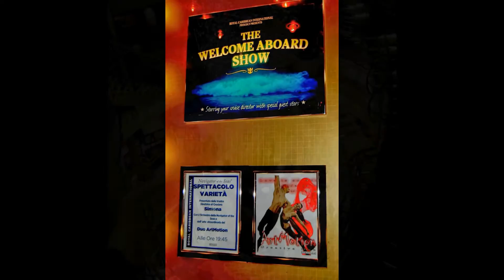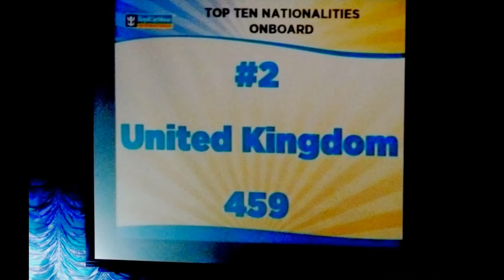"Navigator of the Seas" cruise ship - "Welcome Aboard Show" (Sunday - October 6, 2013)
On Sunday, October 6th 2013, there was only one "Welcome aboard show" --- at 7:45pm.

We had dinner reservations in "Chops" that night, so we had to leave by 8:30pm and the "Duo Art Motion" didn't even start at that time...

- Seen Gianluca (from Rome, Italy)  playing with some guests and a chair for a while (until he removed the chair and the 4 guys crumbled on the floor basically)...

- Then the Royal Caribbean singers and dancers performed a short number... not that memorable!

- The DRUMMER was amazing during his solo segment! KUDOS!

- Simona Ferraiuolo, the Cruise Director from Naples, Italy presented the TOP 10 nations aboard the cruise ship (with the United States, UK and Italy being the top 3).

- Finally, Simona (the Cruise Director), introduced her team:
Ken from Canada...Titi from Turkey (who came running to the stage wearing a bath robe only!)... Yulia from Ukraine... a guy from Sweden and 2 Italians (one of them being Gianluca from Rome).

Right before we left the Metropolis Theatre that evening, ADELA and VIRGIL (from Romania) performed a beautiful Ballroom dance.

5 pics by OCP